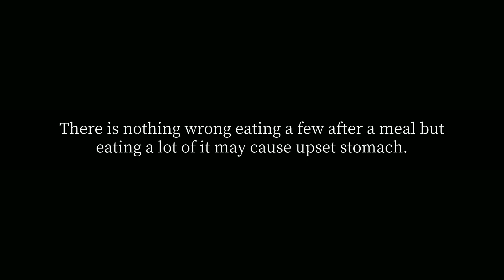How many dry dates should I eat per day?